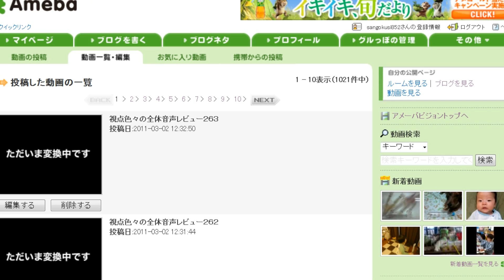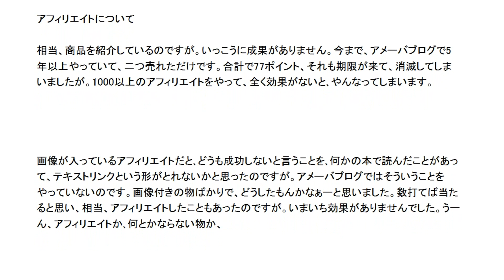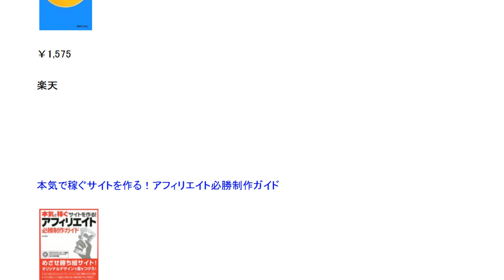視点色々の全体音声レビュー２６６